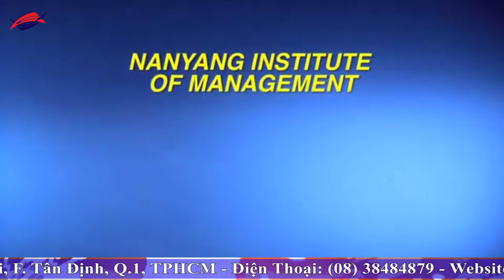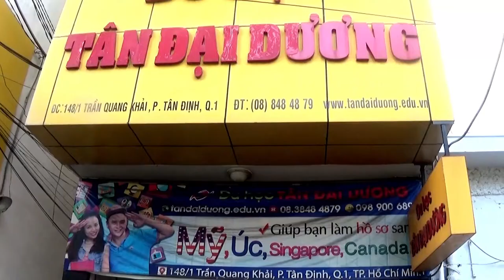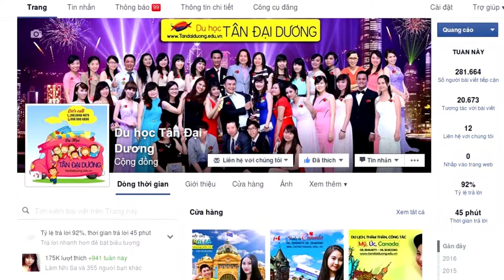Du học Singapore tại học viện quản lý Nanyang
Du hoc Singapore tai hoc vien quan ly Nanyang, du học Singapore